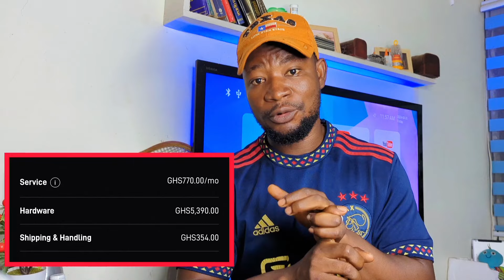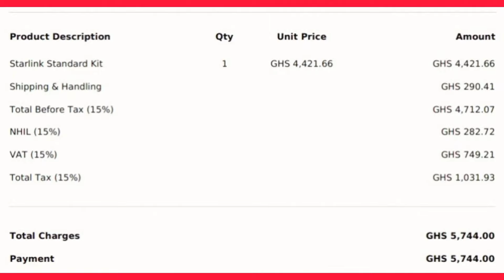Is Starlink in Ghana Really Worth It? Here's the Truth!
Are you considering Starlink for your internet needs in Ghana? In this video, we dive deep into Starlink's performance, Price ,speed, and reliability in Ghana. We'll cover everything you need to know, from installation costs to user experiences and whether it's a good fit for you. Don't miss out on our in-depth review that answers the burning question: Is Starlink Ghana worth it? Watch now to find out!